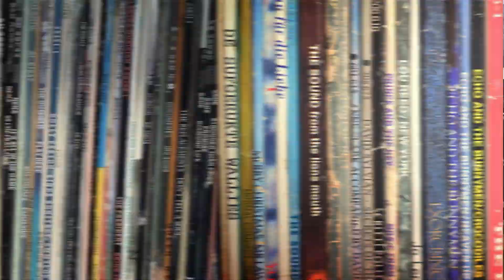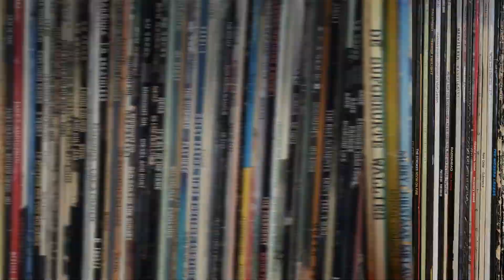KCRW's FREAKS ONLY: Three Song Story with Kate Bollinger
Welcome to 3 Song Story, where we get to know some of our favorite artists over the course of three songs that hold special meaning for them. Each guest brings us something old, something new, and something of their own. And then we get into it.

Virginia native Kate Bollinger has cornered the market on jazz-tinged folk songs with pensive lyrics that'll have all of your synapses firing at triple speed. Just ahead of the release of her third EP "Look at it in the Light," Bollinger joins us to revel in Elyse Weinberg's "drunken love song thing," the tremendous fortune of having two older siblings to shape your record collection, and how her new EP became a "goodbye Virginia project."

Credits
Host: Travis Holcombe
Producer: Marion Hodges
Editor: Myke Dodge Weiskopf
Digital producer: Andrea Domanick
Video edited and styled by Patrick Jewett

Enjoy this session? Support KCRW's mission to share music with the world. Our non-profit radio station in Santa Monica, California has supported musicians and DJs for more than 40 years. Help us continue our music programming by donating whatever you can